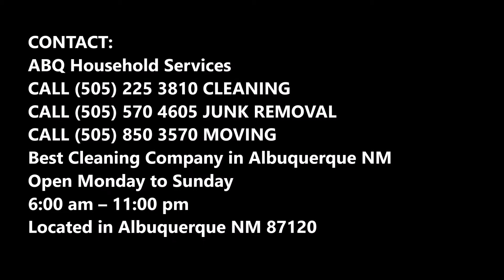Store Janitorial Services in Albuquerque New Mexico | ABQ Household Services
Store Janitorial Services: ABQ Household Services provide expert Store Janitorial Services, irrespective of whether you’re a small business, or a large Multinational company with one of its branches in Albuquerque! ABQ Household Services are Premier known for their Store Janitorial Services all across Albuquerque and throughout the state of NEW MEXICO. We provide your facility with excellent and top class cleaning services at very reasonable and affordable prices. Allow us to work for you and be a part of our huge customer base which is spread all over Albuquerque and NEW MEXICO! Free Estimates!

STORE JANITORIAL SERVICES

One of the finest Store Janitorial Services Providers in Albuquerque and NEW MEXICO, ABQ Household Services take immense pride in our top-class facilities and services. We value our customers a lot and have a completely client-based attitude towards working. We provide customized services based on the preferences of our customers. We also provide round the clock services and are available at all hours, whenever our customers need us! Our aim is to provide you with as many facilities as possible at the lowest possible price. ABQ Household Services provide you with very professional specialty Store Janitorial Services and you’re bound to love our services once you choose us. We are a team of highly trained professionals and have made a name for ourselves due to our excellent services. Choose ABQ Household Services and you’ll love the results!

ABQ Household Services offers the following services for our valued customers:

• We clean and sanitize your store for you.
• We will provide janitorial services for you.
• We also provide you with Handyman Services.
• We also help you with AC Services.

Some of the environments we serve:
• Stores
• Malls

PREMIER STORE JANITORIAL COMPANY IN ALBUQUERQUE, NEW MEXICO!

6:00 am – 11:00 pm